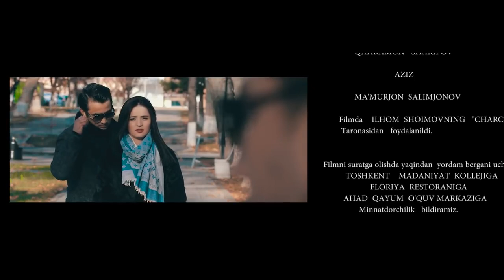СЛЕПОЙ ПЕВЕЦ - узбекфильм на русском языке